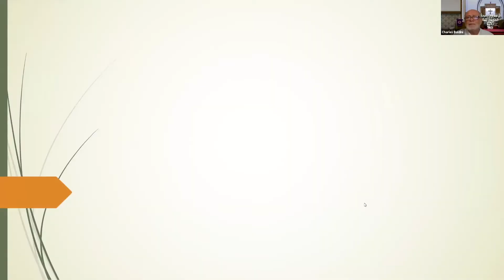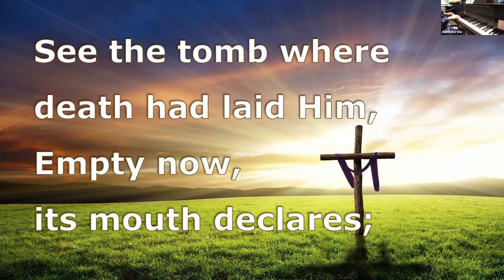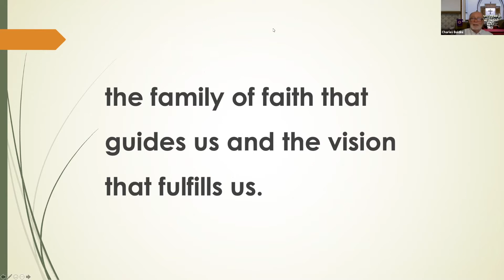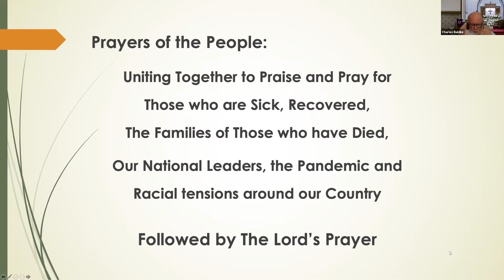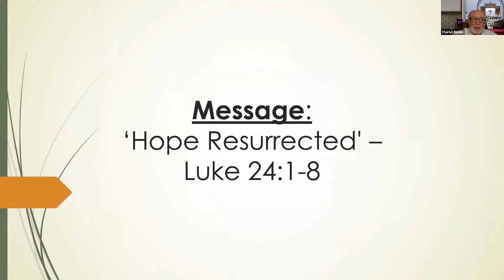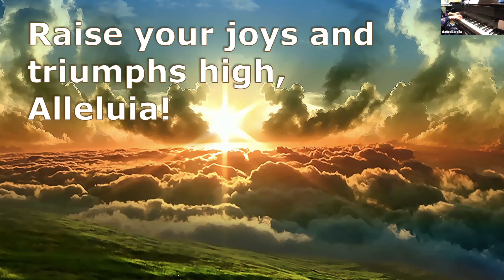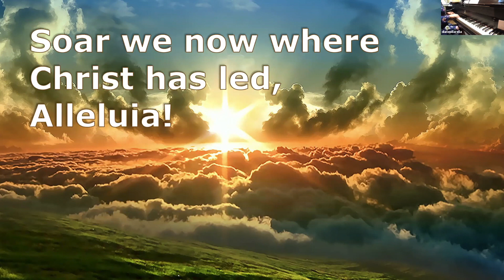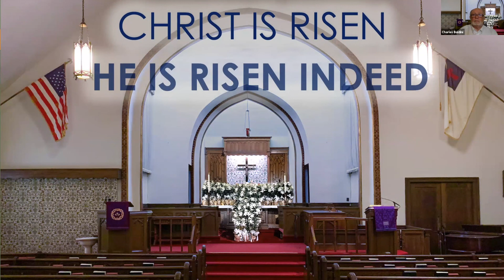IUC 04/04/21 Easter Worship Service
Immanuel Union Church, Staten Island, NY
Worship Service 04/04/2021
Easter Sunday
Rev. Charles Baldini, Pastor